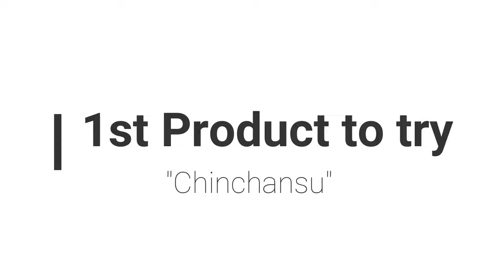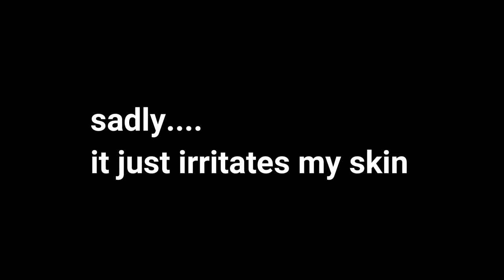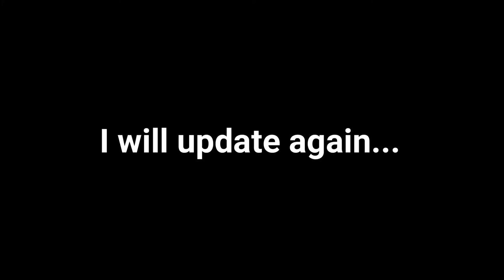How to WHITEN your OLD SCARS/ EFFECTIVE ba talaga ang Lanbena Scar Remover? /MENA VS LANBENA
I am trying to find the best product to whiten my old scars. Mena is used mainly in whitening face. But I use this product on my scars together with lemon. But today I will try mena and lanbena to see which is more fast and effective in whitening scar.